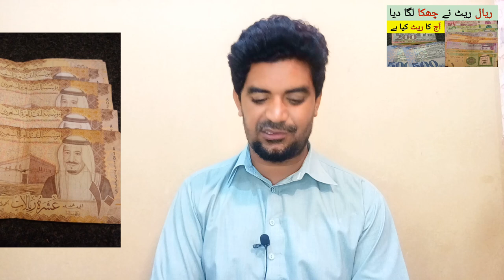KSA Riyal Rate in PKR Rupees | Today Riyal Rate in Pakistan | سعودی ریال کا ریٹ کیا ہے ,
Saudi Arabia Latest Update News today in Urdu and Hindi, Saudi News in Urdu, Today News in Saudi Arabia, saudi riyal exchange rate, KSA Riyal Rate in PKR Rupees | Today Riyal Rate in Pakistan | سعودی ریال کا ریٹ کیا ہے ,